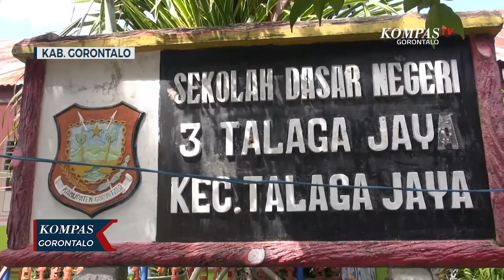Dijadikan Posko Pengungsian Korban Banjir, Aktivitas Sekolah di Kabupaten Gorontalo Mulai Normal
Sebulan dijadikan Posko Pengungsian Korban Banjir, Aktivitas Sekolah di Kabupaten Gorontalo Mulai Normal